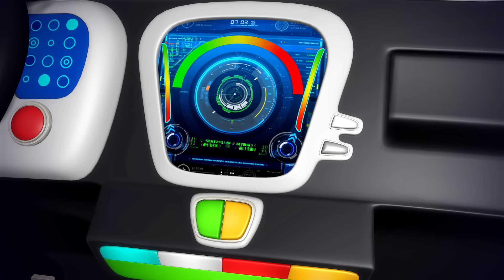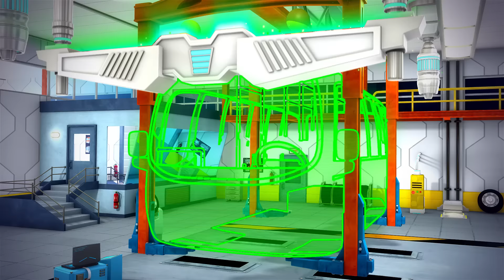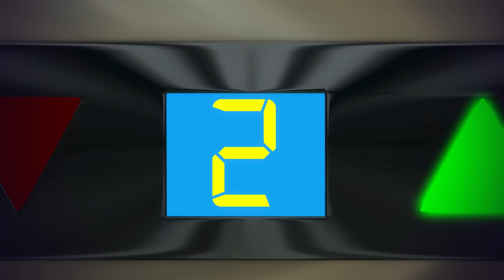Baby Brother Song | KiiYii Kids Song Compilation - Sing and Play!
Enjoy this amazing compilation including "New Baby Brother And Sister Song" plus lots  more nursery rhymes that you can learn, sing and dance to.

00:00 New Baby Brother And Sister Song
01:58 Wash Your Hands
03:28 Driving In My Car
04:54 Shapes Train Song
06:55 There Was A Fine Goatherd
08:12 Wheels On The Bus V2
10:11 Johny Johny Yes Papa V2
11:39 10 Little Dinosaurs
13:37 1-10 Song
15:34 Finger Family V4 (Grandparents Version)
17:52 Going On A Lion Hunt
20:49 10 Little Babies
22:17 Incy Wincy V2
24:03 Wash Your Hands V2
25:33 Hickory Dickory Dock
26:52 6 Little Ducks
28:29 1-20 Song
29:57 Old Mother Hubbard
31:48 Potty Song
33:05 London Bridge Is Falling Down